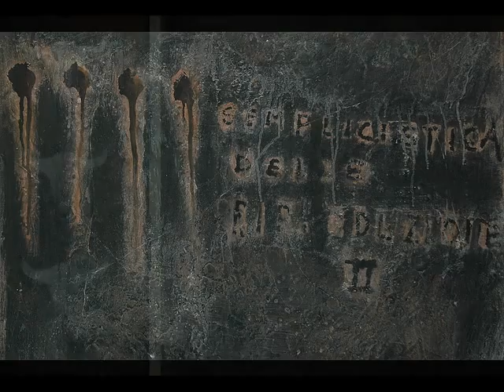Jan, schild. 2012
Jan van der Ster, schilderijen 2012